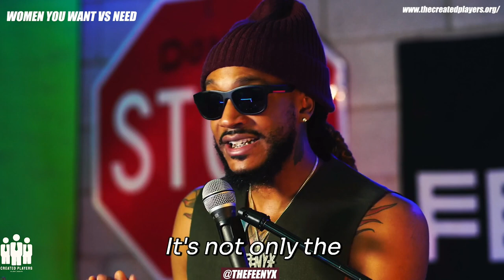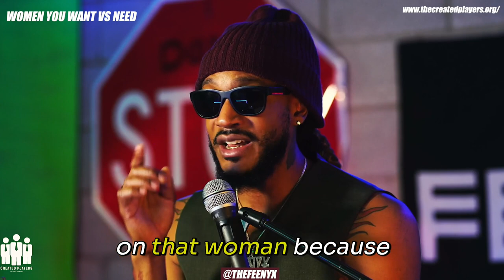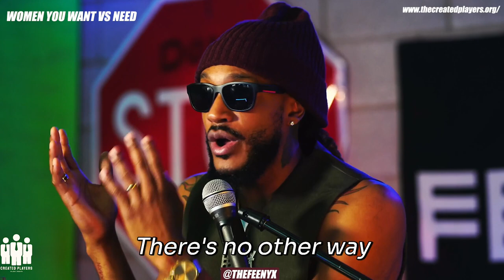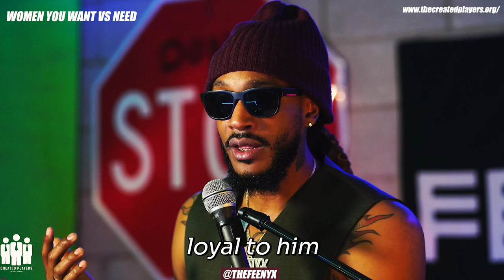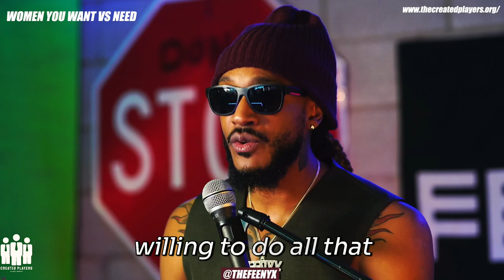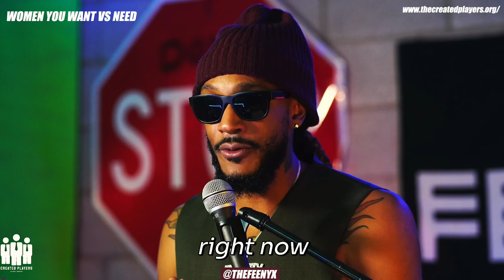Transforming Women into Confident Queens: Unlocking Hidden Potential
Discover the secrets to transforming women into confident, empowered queens. Learn how to uplift and support your partner on a journey of self-discovery and growth. Find out why it's important to choose a woman who is willing to evolve with you.